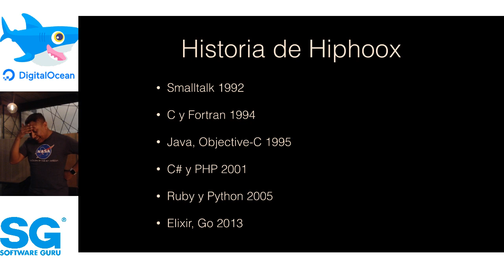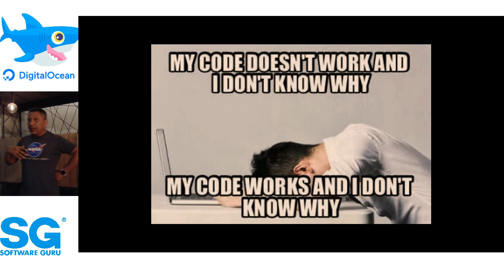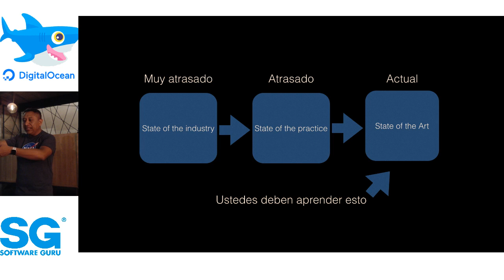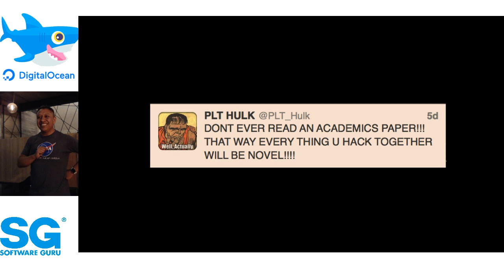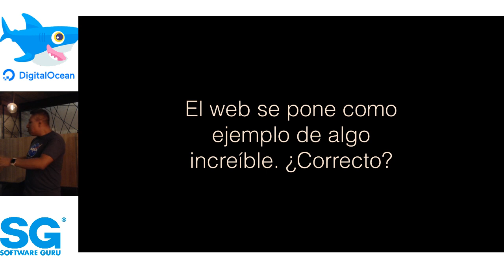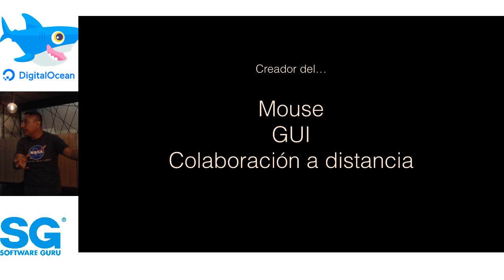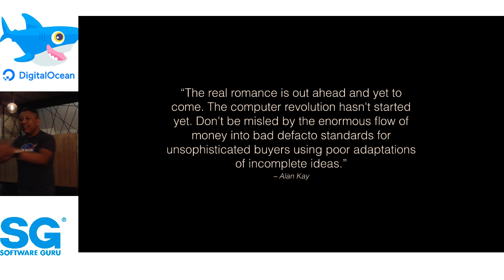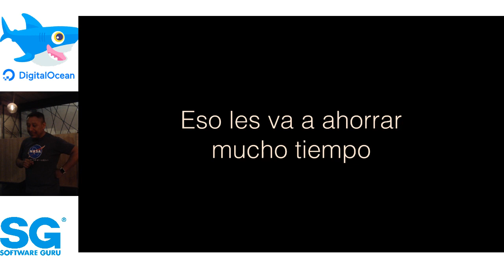DigitalOceanCDMX 🦈 abr 19 | Cómo no creer en la magia - Norberto Ortigoza